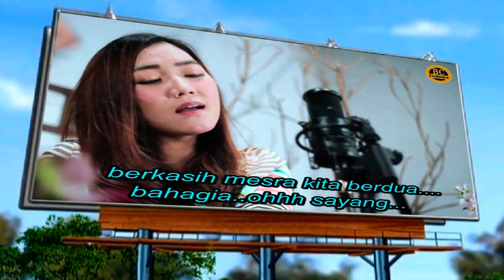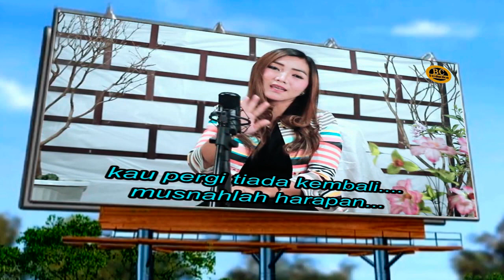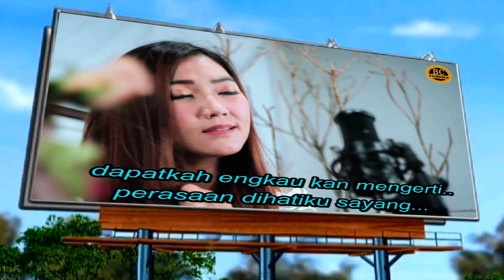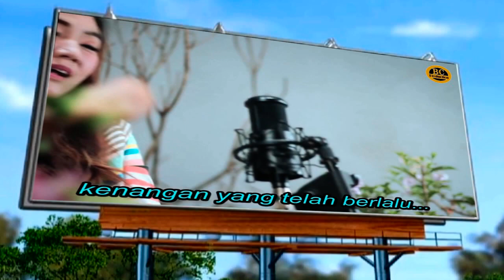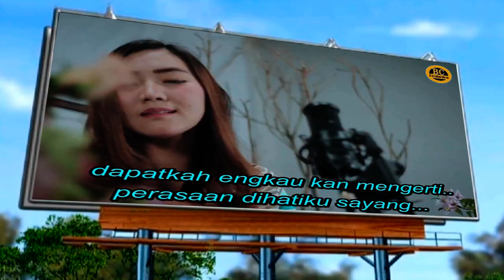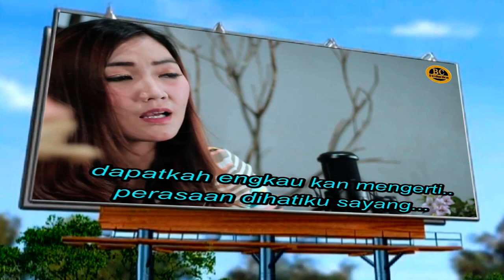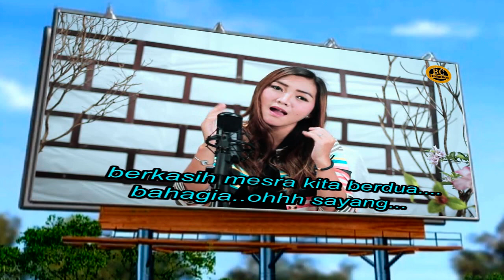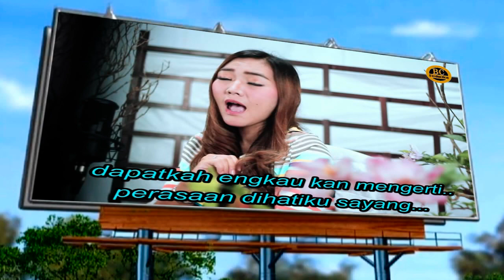Perasa'an Cover By Dewi Julia